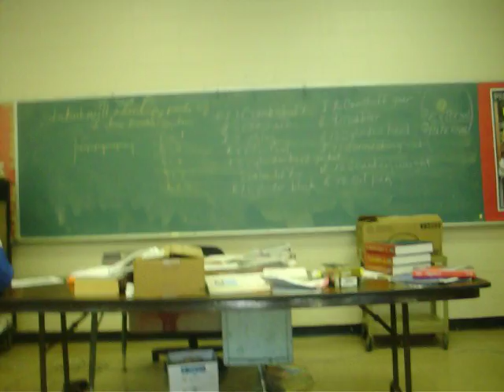Stanky Legg (Ash & Lonnie)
dancin actin a fool